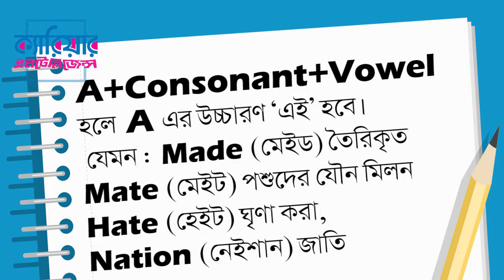আসুন ইংরেজি শিখি- ০১ | Let's learn English | Career Intelligence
আমি আসলে ইংরেজির শিক্ষক নই। ইংরেজি ভাষা শেখার চেষ্টা করছি। ভাষা শেখার ক্ষেত্রে প্রয়োজন সমন্বিত প্রচেষ্টা। আমার শেখার বিষয়গুলো আপনাদের সাথে শেয়ার করছি। ভুল-ত্রুটি পেলে শুধরে দিবেন অবশ্যই। আর আমার সাথে শেখার চেষ্টা করতে পারেন প্রাথমিক লেভেলের শিক্ষার্থীরা।

Md Bakibillah
Editor & Publisher
Career Intelligence